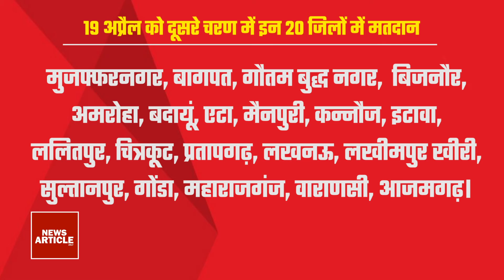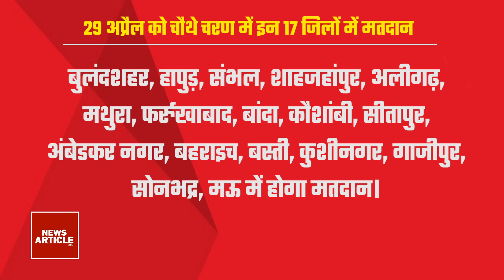Up Panchayat chunav | जानें आपके क्षेत्र में कब है चुनाव | Last Reservation List | Supreme Court